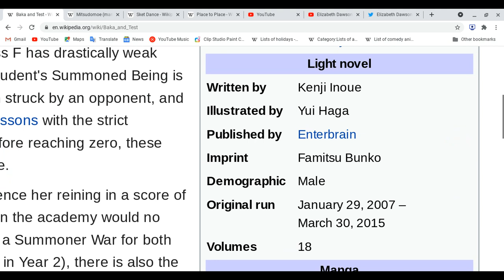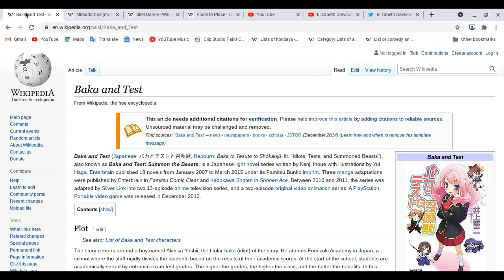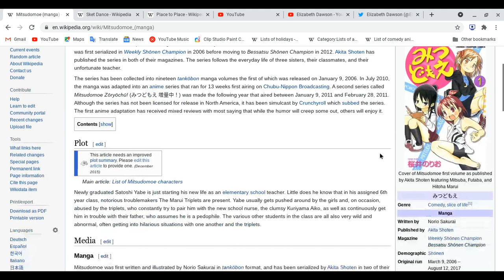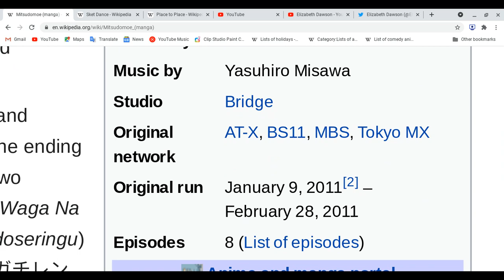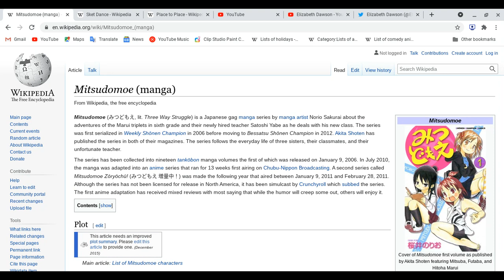All about Baka and Test & Mitsudomoe!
Spoiler Ahead: Please finish watching two of your favorite animes first before you watch this video!
Sorry about my phone when it calls and also have a great day!